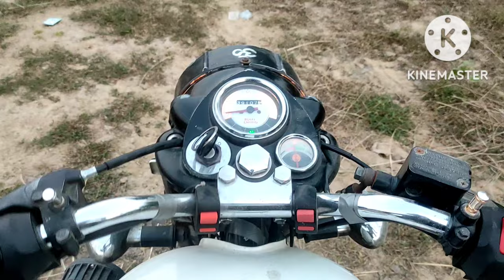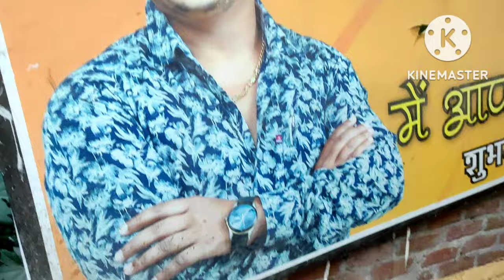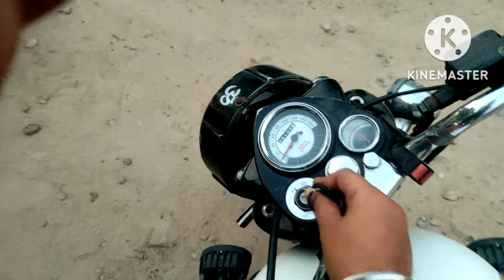||अब हम भी जिम करेगे || Love yadav || पहली बार गए जिम || जसराना की जिम || अब बनेगी bady ||